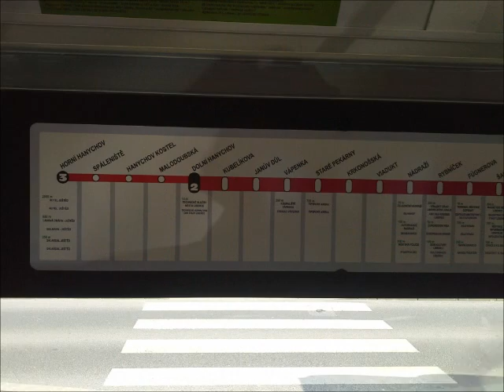Tramjízda™ Liberec T3RSLF.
Úsek: Hanychov,kostel-Horní Hanychov.